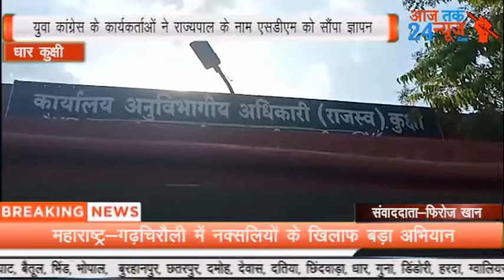*उमंग सिंघार के समर्थन में ज्ञापन* --- पूर्व वन मंत्री व गंधवानी विधायक उमंग सिंघार पर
*उमंग सिंघार के समर्थन में ज्ञापन*     ---
           पूर्व वन मंत्री व गंधवानी विधायक उमंग सिंघार पर दर्ज प्रकरण के विरोध में युवक कांग्रेस के कार्यकर्ताओं द्वारा राज्यपाल के नाम का ज्ञापन स्थानीय SDM कुक्षी को सौंपा गया । SDM की अनुपस्थिति में तहसीलदार सुनील डावर द्वारा ज्ञापन लिया गया ।
          युवक कांग्रेस- उमंग सिंघार पर दर्ज किए गए प्रकरण को उनके राजनीतिक जीवन को समाप्त करने की साजिश मान रहा है । उमंग सिंघार पर दर्ज किए गए प्रकरण वापस नहीं लिए जाने पर युवा कांग्रेस द्वारा क्रमबद्ध रूप से पूरे प्रदेश में आंदोलन किए जाने की चेतावनी दी गई ।

विजुअल तथा
बाइट-१-महेंद्र कन्नौज- कांग्रेस नेता
-२- परवेज कुरेशी- अध्यक्ष, युवा कांग्रेस
*धार कुक्षी से फिरोज खान रिपोर्ट*